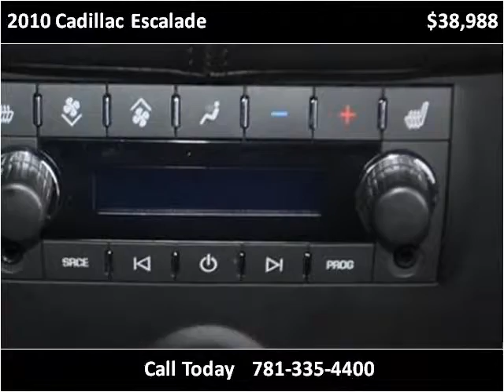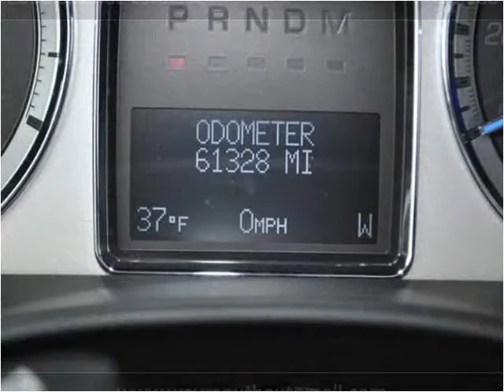2010 Cadillac Escalade Used Cars Dorchester MA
This 2010 Cadillac Escalade is available from Weymouth Auto Mall.